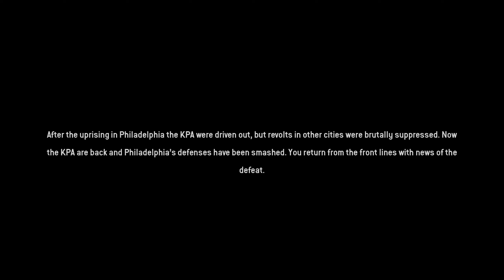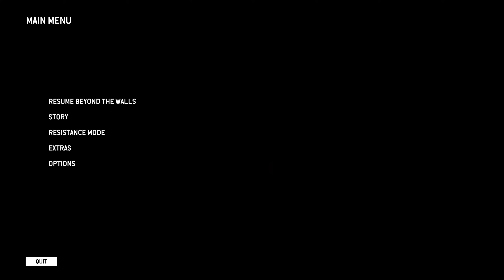Homefront: The Revolution - Beyond the Walls 2023-05-14